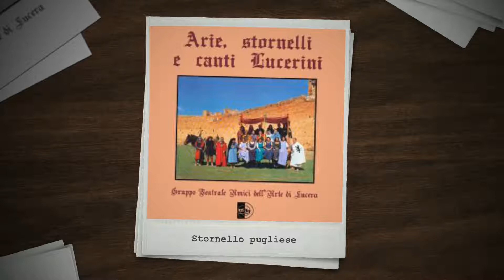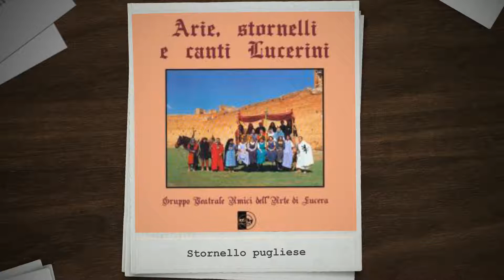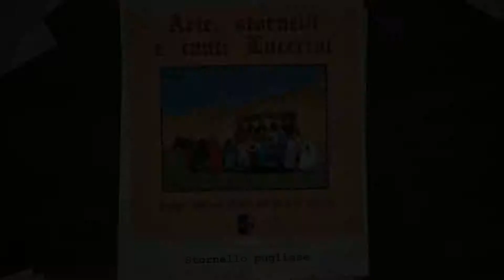Stornello pugliese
Gruppo Teatrale Amici dell'Arte - Canzoni e stornelli lucerini -  Stornello pugliese